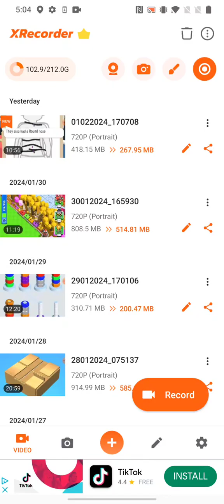Bullet Army Run part 1.